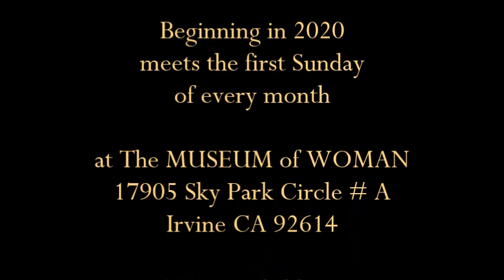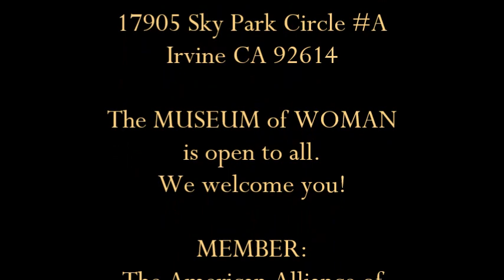Winter: The Season of Gathering Your Personal Power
how you can gather your female power in the season of winter